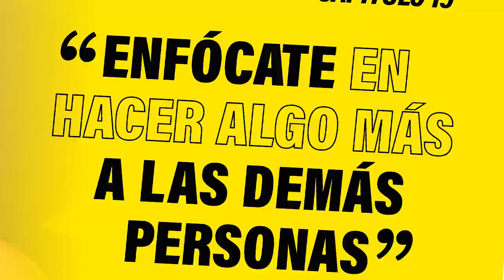#19 Dale valor a tus productos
En el episodio de hoy tenemos a Daniela Serrano Illán, estudió psicología clínica en la Universidad de Montemorelos pero debido a problemas familiares tuvo que regresar a casa, egresando de la Universidad Autónoma de Guadalajara.

Trabajó en la clínica Neuroconductas ABC de neuropsicología atendiendo problemas de ansiedad, depresión, rendimiento académico entre otros.

Posteriormente se desempeñó como maestra en Parboo un instituto especializado en nivelación escolar.

Hace 6 años fundó Muse and Chic Swimwear una empresa de trajes de baño y hace poco menos de un año junto con socia Nalli Flores fondo Serena Morena una empresa dedicada a proveer espacios de venta a Pequeños proveedores locales.